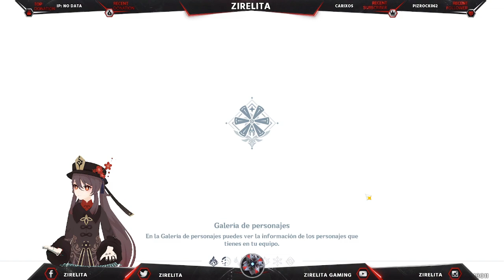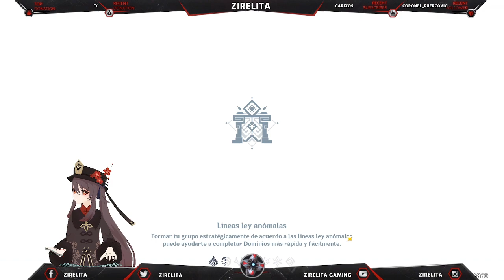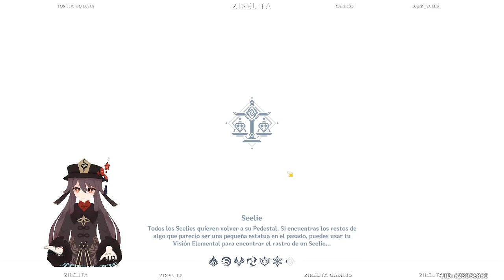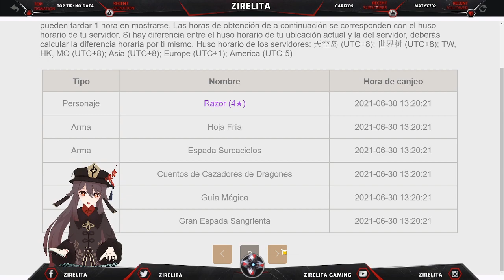⭐ 🐹Evento y tiraditas al gachapón⭐ 🐹/AR 51